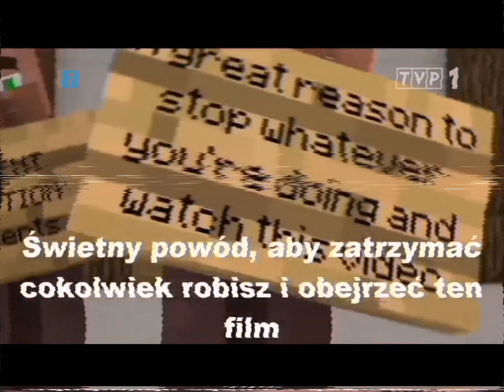[FAKE] TVP1 - Blok Reklamowy (13.03.2013)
To jest FAKE (Fanmade'owe i Fejkowe Nagranie)
50%FAKE 50%LEGIT 0%SCAM
Format 4:3
Nagranie Pochodzi z TV Naziemnej Analogowej przed Wyłączeniem TV Analogowej z Efektami VHS
Data Nagrania : Środa , 13 Marca 2013 o Godz. 8:37
TVP1 Jest na Pozycji 01 w TV Naziemnej Analogowej
Program TV TVP1 na 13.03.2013r. :
5:55 : Kawa Czy Herbata ?
8:00 : Wiadomości
8:05 : Pogoda Poranna
8:10 : Polityka Przy Kawie
8:30 : Kenny i Guri
8:40 : Wioskowe Wiadomości
8:50 : Barbapapa (Lata 70-te)
8:55 : Telezakupy
9:30 : Planeta Ludzi
10:30 : Cudowne Miejsca
11:00 : Plebania
11:30 : Moda na Sukces
12:00 : Wiadomości
12:10 : AgroBiznes
12:35 : Planeta Ludzi
13:40 : Jaka to Melodia?
14:05 : Dziewczyny do Wzięcia
15:00 : Wiadomości
15:10 : Pogoda
15:25 : Ojciec Mateusz
16:10 : 33. Lidzbarskie Wieczory Humoru i Satyry
16:25 : Moda na Sukces
17:00 : Teleexpress
17:15 : Pogoda
17:25 : Jaka to Melodia?
17:55 : Klan
18:25 : Prawdziwe Życie
18:40 : Wszystko Przed Nami
19:10 : Wieczorynka : Przygody Bolka i Lolka
19:30 : Wiadomości
20:00 : Sport
20:10 : Pogoda
20:20 : Bayern Monachium - Arsenal Londyn
20:40 : Bayern Monachium - Arsenal Londyn
21:45 : Bayern Monachium - Arsenal Londyn
22:45 : Liga mistrzów - Skróty
22:55 : Liga mistrzów - Skróty
23:40 : Przebłysk Jutra
0:30 : GOL T-Mobile Ekstraklasa
0:50 : Wszystko Przed Nami
1:30 : Imperium bez namiętności
2:30 : Notacje
2:45 : Temida
4:05 : Zagadkowa Jedynka
4:55 : Wodnikowe Wzgórze
5:20 : Telezakupy
5:55 : Kawa Czy Herbata ?